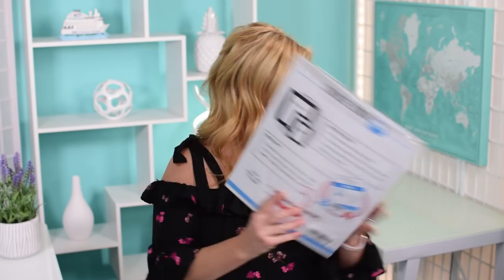Cruise Questions Answered Live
Hi Cruisers,

We're here to INSPIRE you to create an amazing cruise!
Got questions? Let us help!

Do you have questions about cruising? Maybe you want to know what to wear on formal nights. Curious about what to bring on a cruise? How do you get the best deal on a cruise excursion? Want to know how to pack carry on only? Should you buy travel insurance for your cruise? How does tipping work on a cruise?

Contact Our travel agency partner, Montebello Dream Vacations: Let Wendy know you were referred by CruiseTipsTV when you call. Wendy will match you with the best agent for your needs, and an agent will give you a call back!

What are your questions about cruising? Are you looking for a nice friendly forum for getting cruise questions answered? If so, join us for this live Q&A session where we’ll be answering your questions. Not sure what to pack? Struggling to choose a cruise line? Come chat with us, and our terrific community! We have a fantastic and super welcoming cruising community, and if I can't answer your question, the odds are our community can. It's gonna be great!

The CTTV Academy is here! 20 how-to vids, packing lists and a private Facebook page for students and coaches.